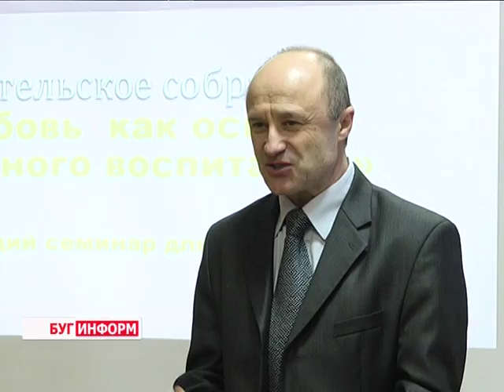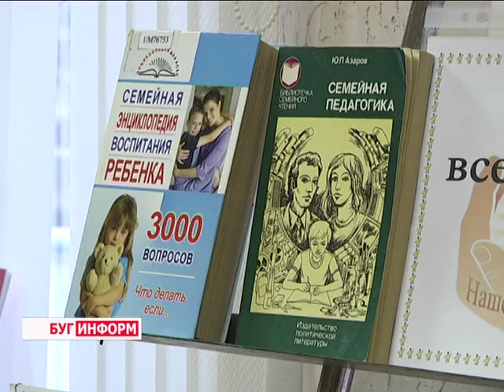2016-02-25 г. Брест. Собрание в многопрофильном центре детей и молодёжи. Телекомпания Буг-ТВ.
Проведение первого совместного родительского собрания в многопрофильном центре детей и молодёжи.
Первое в истории совместное родительское собрание провели педагоги многопрофильного центра детей и молодёжи. В отличие от общеобразовательных учреждений города, где встречи с мамами и папами являются мероприятиями регулярными и запланированными, система дополнительного образования таких полномочий не имеет, не позволяет специфика работы, хотя и первые, и вторые занимаются одним общим делом - формированием из маленького человечка настоящей личности.
На первом таком собрании на базе ЖЭСа №11 побывала и наш корреспондент.